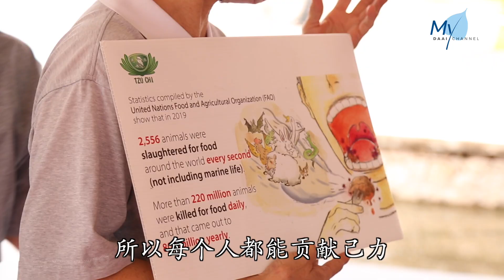【新闻】公园定期推素 重视健康与饮食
Lead：

马来西亚巴生慈济志工自今年3月起，定时隔周分别在巴生人民公园以及实达阿南社区公园推广素食，除了让会众能够品尝素食的美味，也能了解素食护生以及保护环境的观念；让晨运的会众，不只在运动中，也能在饮食里找到健康。

Visual MUSIC / COMMENTARY
NS 公园现场
OS 现代人健康观念逐步提升，许多民众都会选择在清晨前往公园运动。
NS 志工推素现场
SB志工采访
张素云
Teo Sau Hoon 每个人都有一颗善心，只是我们没有把握机会去启发善念，让更多人来响应。

你看看现在的环境，愈来愈多灾难趋近，所以每个人都能贡献己力，用素食来护生。

OS 自今年年初起，马来西亚巴生社区志工定时隔周前往两个公园推动素食，其中不少英文组志工的中文并不流利，但仍然坚持与会众分享。
SB志工採訪
李润娣
Annie Lee Yun Tai 2:08-2:13有些人讲我不能（素食），我讲never mind one day one meal（没关系，我们从每天一餐开始）, you start from your breakfast（你从早餐开始） 就好了。

2:58-3:04跟人家说好话，结好缘，一步一步来这样子，this is how I share (我就是这样跟会众分享)。

NS 早上好我们这边有素食跟您分享
OS
 志工陈素玲之前平日来到公园运动时，看到许多会众都有想要推动素食的念头，如今集合了更多志工的力量，让她把握机会达成心愿。
SB慈济志工采访
李规凤
Lee Kwoi Foong 他们有三大种族，如果我们在我们得族群，有可能我们只是可以跟华人讲，跟不到印度人讲，所以这边三大种族，就很容易讲，他们听得进去的，他们可以接受的，只是有人要跟他们点醒一下（素食得重要性）。
OS 借由志工一次次的解说，让更多会众明白素食护生以及健康生活的观念。
SB民众采访
Loga
罗嘉 素食让我觉得更家健康，更加轻盈，我们减少肉类得摄取，因为我觉得对动物不好，更是残忍。
SB 民众采访
Ella
艾拉 我对于健康生活很感兴趣，因此对于吃些什么，或是我们所做的一切更加关心。
OS
 定时走入公园，主动接触各个面向的会众，让素食也能走入更多人的生活当中。
 刘海伦 戴辉达 马来西亚巴生报导